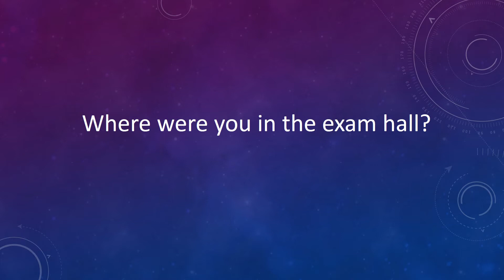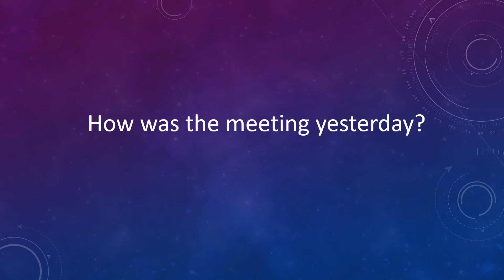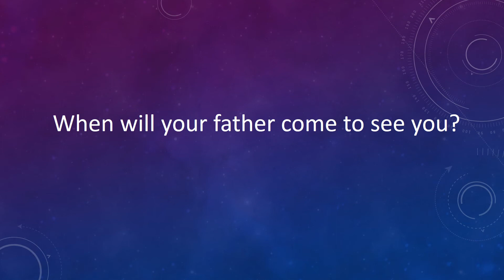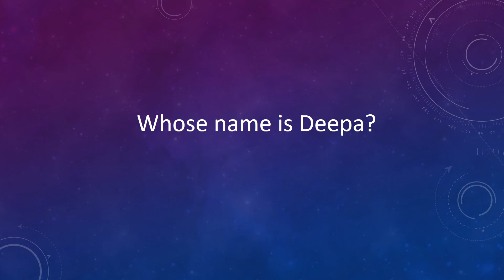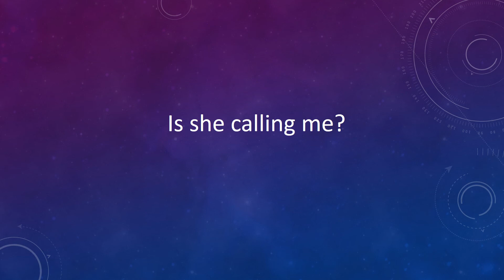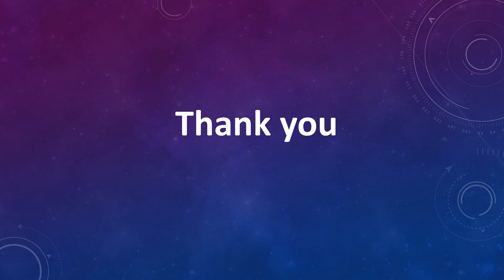Types of questions English grammar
This video is helpful for people to acquire basic communication skills. It is useful for people in all fields who want to communicate in English in their daily activities. Please keep watching.  Thank you.